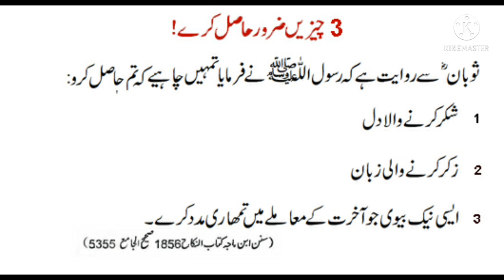3 chezen zaror hasil kare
3 chezen zaror hasil kare